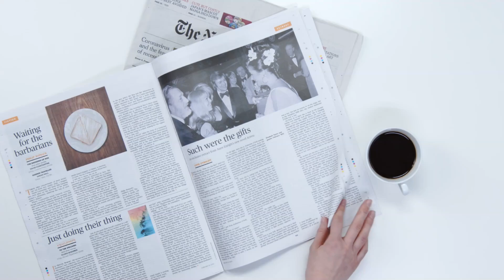ビートルズ Got To Get You Into My Life のセカンドバージョンが新公開！ギターサウンドとハーモニーが過激にクール・・・ジョージハリスンのテレビ動画案内付き